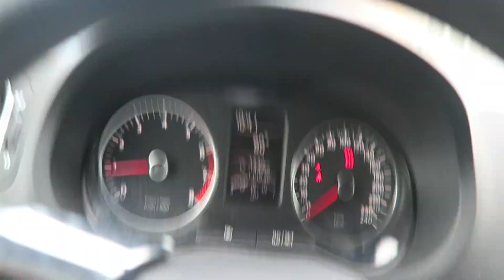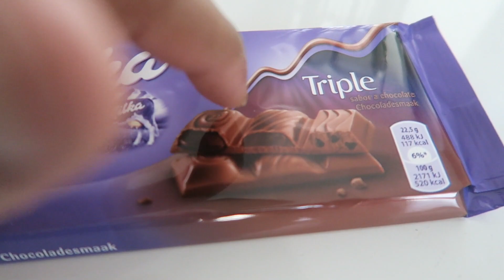IK BEN DE SJAAK! - VLOG #108 | DWAYNE ZANDVLIET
Songs:
Frenna - My love
Frenna - Plug
Sevn alias ft. two crooks & Jairzinho - Now she see me
Jonna Fraser - Do or die